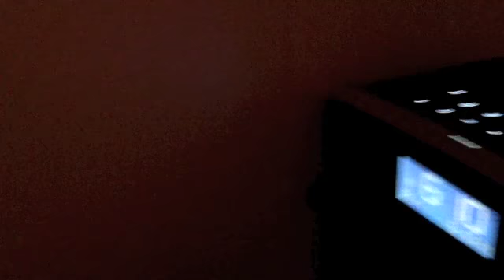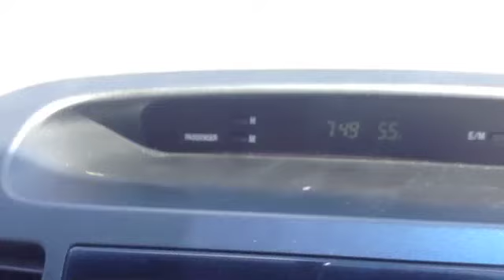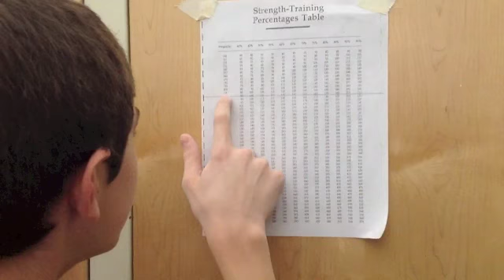Un dia en la vida de Jose McManus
My Project 8